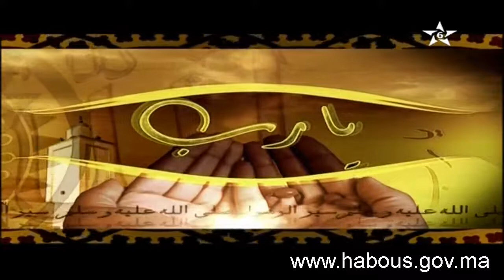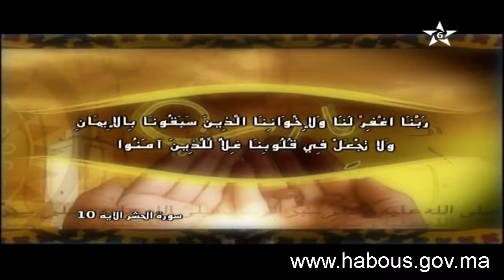يارب ربنا اغفر لنا و للاخواننا